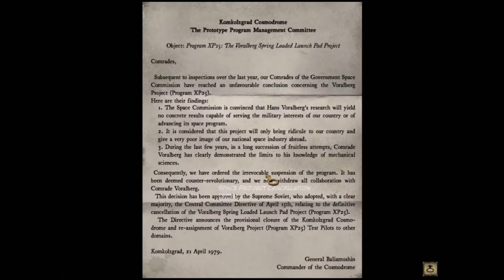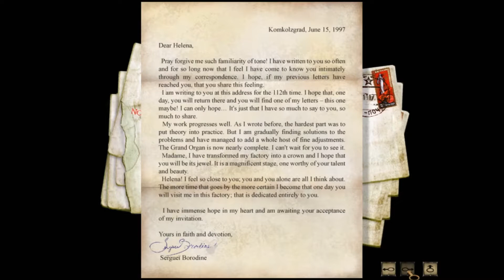Dane Plays: Syberia 1 [P12]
Dane Plays: Syberia 1 [P12] - ThatInsaneDane

The cocktail... The damn cocktail/drink..

I made too many drinks trying!

And I dunno how the guy in the walkthrough knew..

Like, he clearly already knew, cuz he didnt read check or do anything.. Anyway, thank god for walkthroughs!!

We gave the old lady her voice back!

We made the old lady sing!

Maybe we can finally get our robots hands back!!

..or??